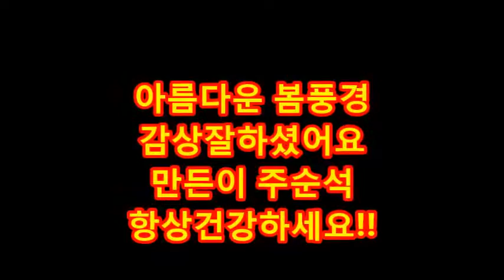정방섭 즐겁게 감사하시면 합니다.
즐감하세요.